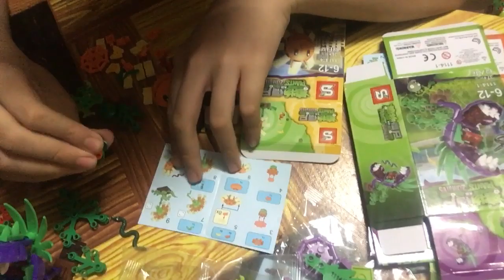plant vs zombie 2 xbox 10in1 toys unboxing -12